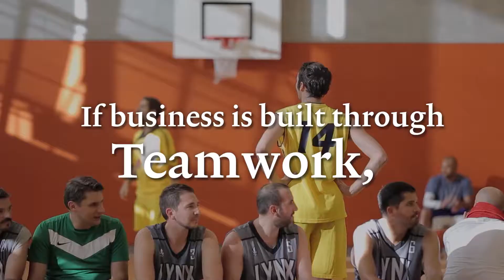Sport & Leisure week at Pictet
Our senior partner believes that what makes a company successful is, above all, team spirit.